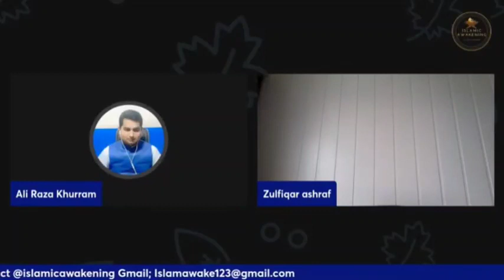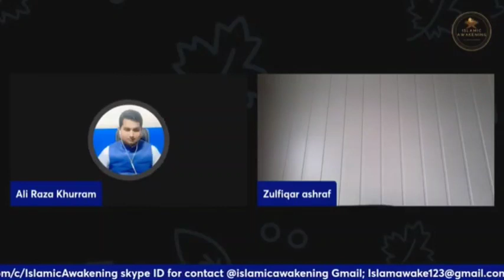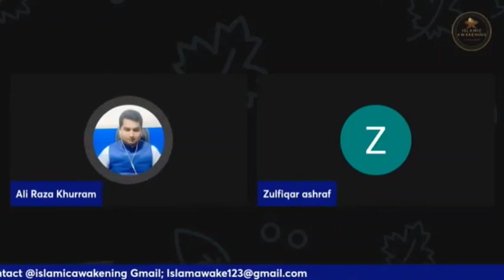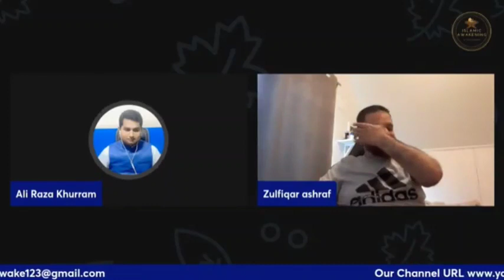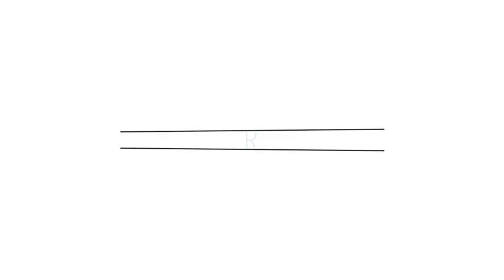Zafer Heretic Ko Munh Tod Jawab || Debate Challenge || Islamic Awakening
@Mufti YasirNadeem  alwajidi
# qaiserahmadraja
Skype ID : islamic awakening

Tags -:
Ex-MuslimSameer
Aasim Iftekhar
Honor killing
child marriage
child molestations
iran killing
women's rights in Islam
islamic Shariya
Molana Qamar Ghani
molana Ayyub